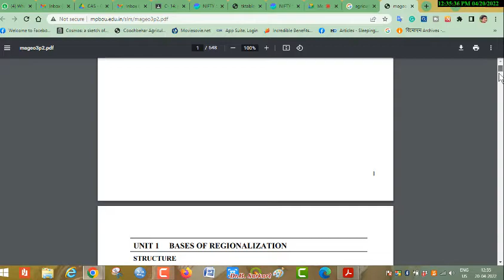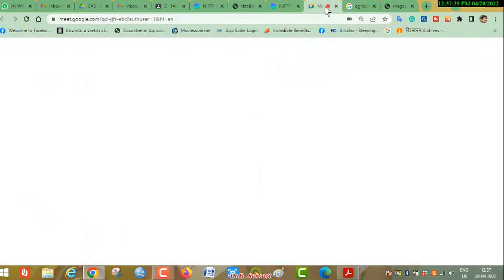Agricultural Region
Day-1( Leave)